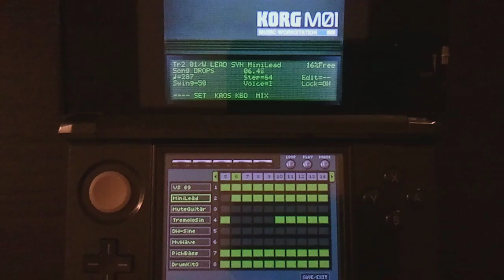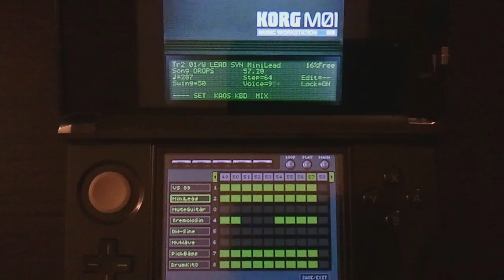drops (KORG M01)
my first song using the KORG M01 Music Workstation for the Nintendo DS, by DETUNE Ltd.

This song is dedicated to the Japanese DS-10/M01 community, who gave two copies of KORG M01 as a gift to me when I visited Tokyo last October - without you this song would not exist.  Thank you!